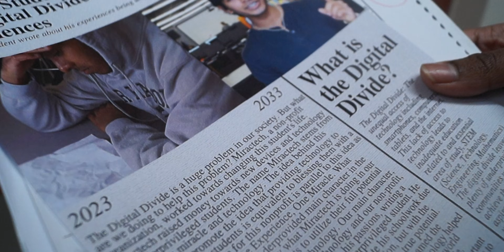The Digital Divide | One Device, One Experience, One Future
hey guys. This video was crafted for TSA (Technology Student Association) and our prompt was promote a good cause in your community. We wanted to promote the general cause, the digital divide and make our own cause to further help the advancement of technology for underprivileged students.